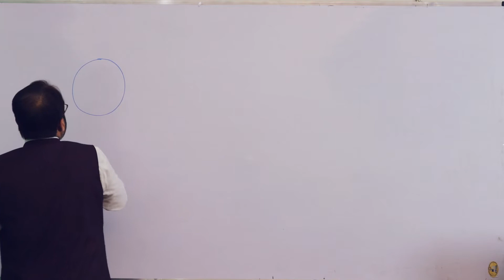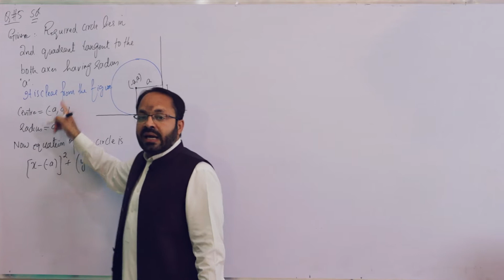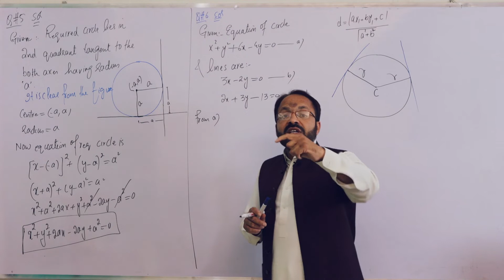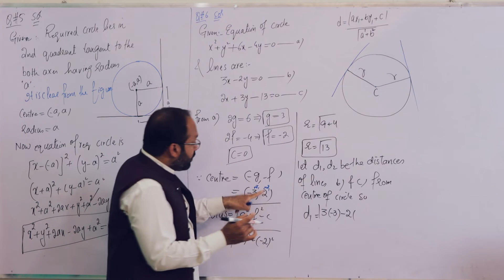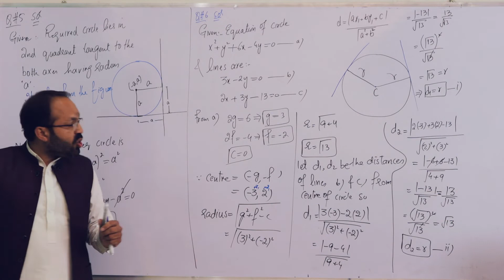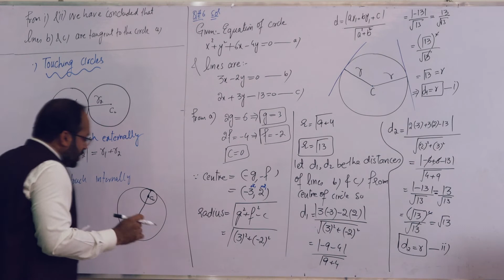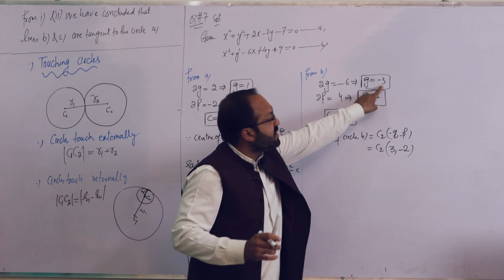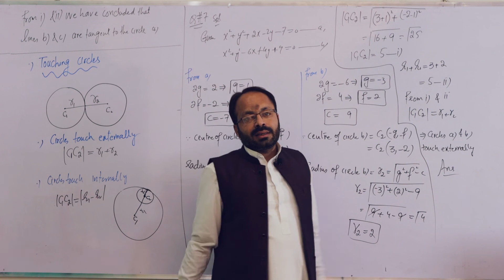Conic Section 2nd Year Math Lecture 7 CH 6 EX 6.1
This conic sections video tutorial provides a basic introduction into hyperbolas.  It explains how to graph hyperbolas and how to find the coordinates of the center, vertices, and foci.  In addition, it explains how to write the equations of the asymptotes.